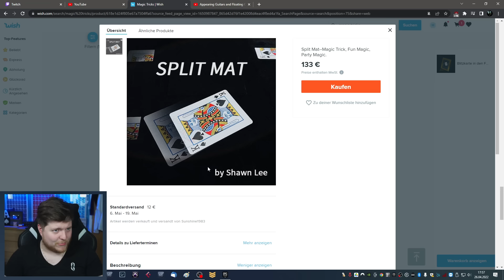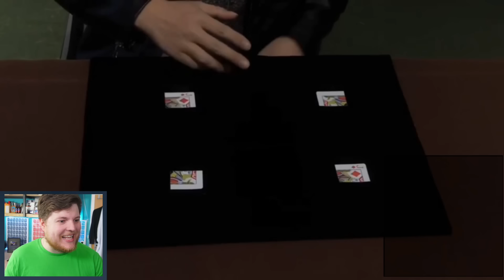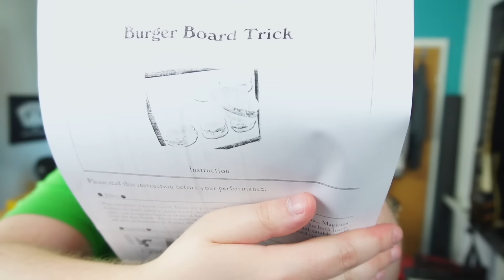Ich kaufe die TEUERSTEN Zaubertricks auf WISH (ABZOCKE)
Ich kaufe die teuersten Zaubertricks von Wish! Meine Wish Gimmick Review Reihe geht in die 3. Runde. Diesmal kaufe ich keinen China Schrott für ein paar Euro...sondern ich kaufe China Schrott für sehr viel Geld! Und dabei habe ich mich auch noch abzocken lassen...autsch. Fallt bitte nicht auf diesen Betrug herein!

Euer